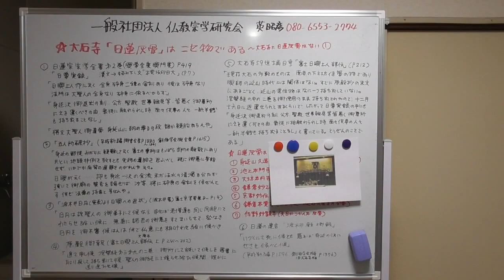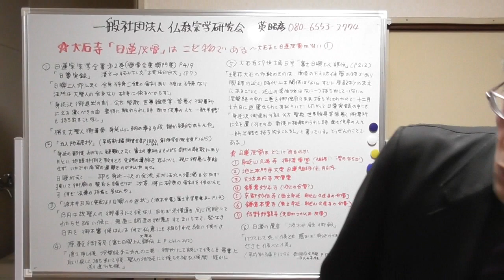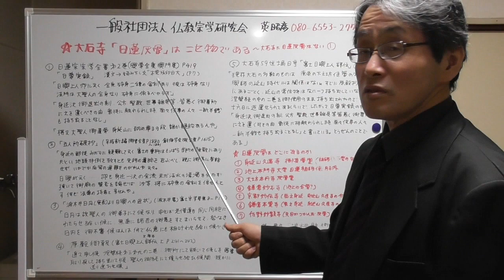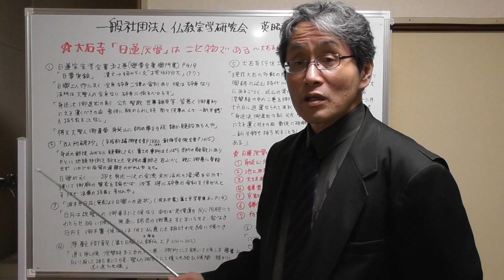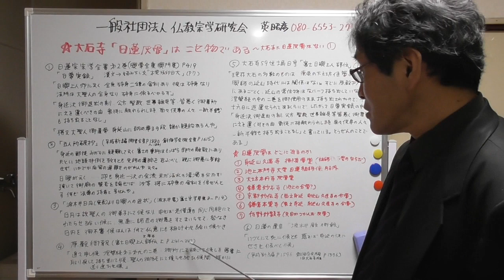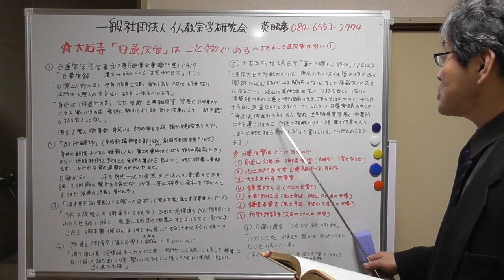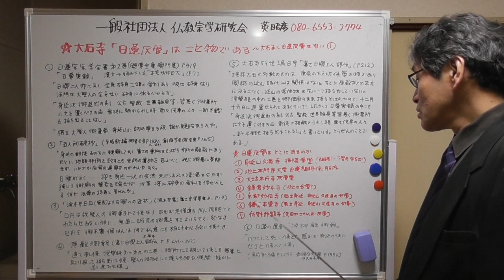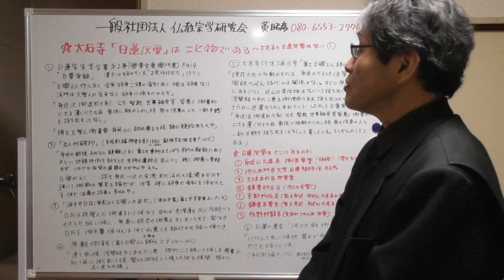132 大石寺「日蓮灰骨」は偽物である証拠NO.1--NO.6～大石寺に「日蓮灰骨」はない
日尊実録、五人所破抄、波木井書により大石寺に「日蓮灰骨」がないことは明らか。1288年の身延離山の時に、日興は一紙半銭も全く身延山久遠寺から持ち出していない。ましてや日蓮は生前、「いずくにて死んでも墓を身延山久遠寺に建てよ」と遺言したことが波木井殿御報に書いてある。よって日蓮灰骨を身延山久遠寺に葬って、墓を建てることは当然のことである。日興が身延離山の時に、身延山久遠寺から一紙半銭も全く持ち出していないことを、大石寺59世堀日亨が「富士日興上人詳伝」の中で認めている。よって大石寺奉安堂の「日蓮灰骨」なるものは偽物である。「偽物ではない」と言うなら、大石寺奉安堂の「日蓮灰骨」なるものを科学鑑定すべきである。